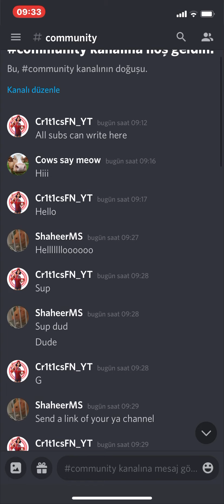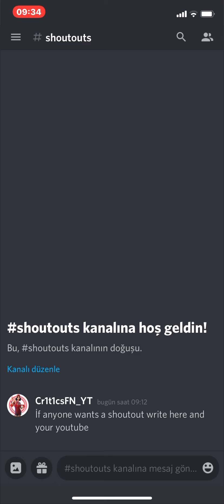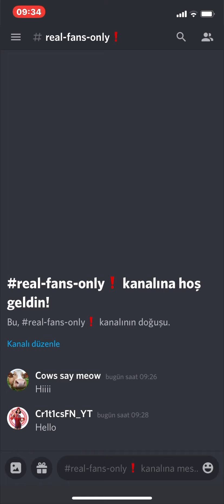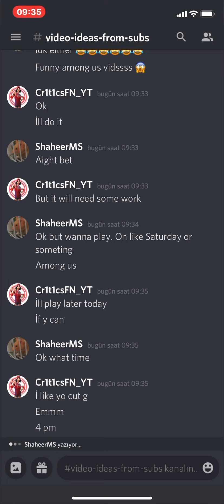İ opened a subscribers only DisCord server link in bio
Pls come!!!